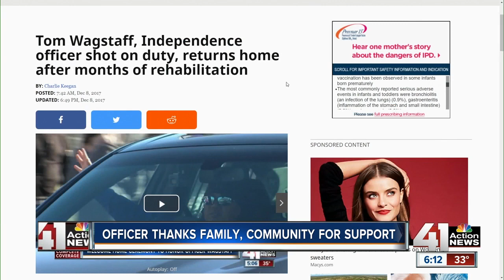Officer Tom Wagstaff speaks at ceremony in his honor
Officer Tom Wagstaff was honored for his sacrifice and strength at a community ceremony on Saturday.